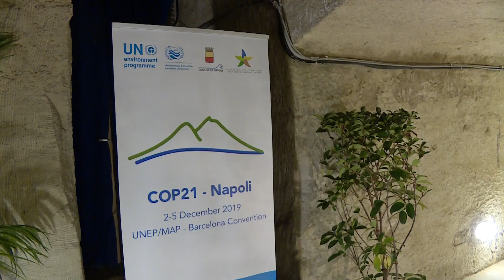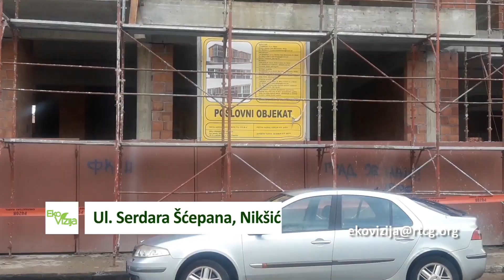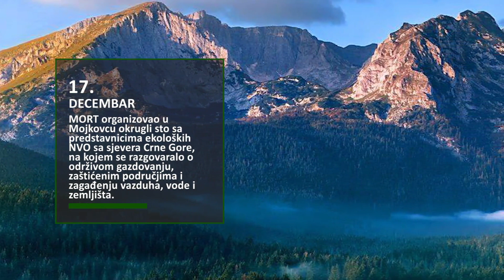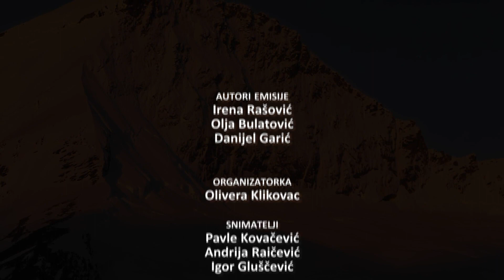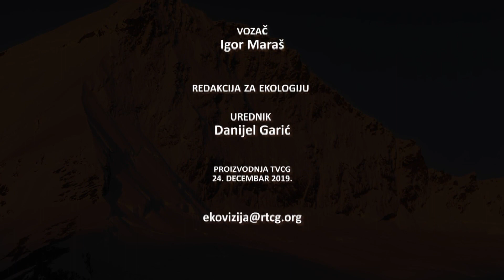EKOVIZIJA - Port Milena ekološki problem Ulcinja